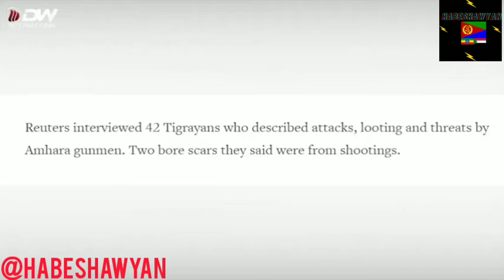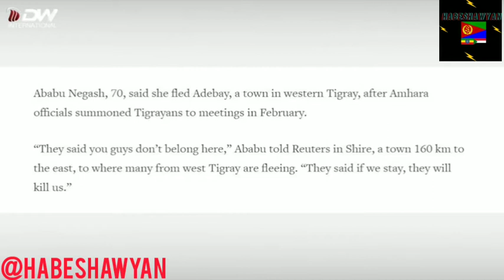Amhara Forces Killing Indigenous People of Tigray Northern Ethiopia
ዜና ትግርኛ Tigrigna Breaking News ትግራይ Zena Awet DW Tigrinya News Tigray
Habeshawyan Tv Representing The Best Music Videos and Entertainment and News .

A Bloodthirsty Genocide is raging in Ethiopia! The Ethiopian Government with the help of foreign Actors (Government of Eritrea Somalia UAE) and Amhara (Second largest ethnicity in Ethiopia) Militia Occupy Tigray Region in Northern Ethiopia. Over 4.5 million people are starving. The occupation forces rape Tigrayan women and young Girls. They Steal, Robbery and Abuse. They Massacre and Kill Civilians.